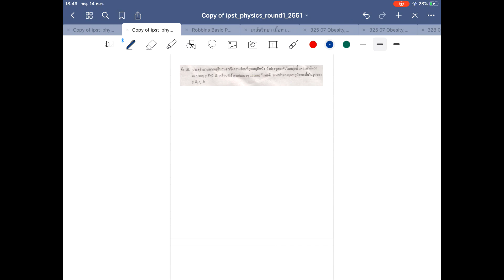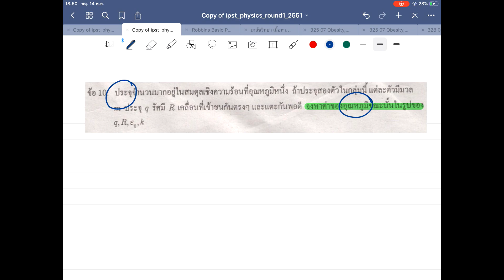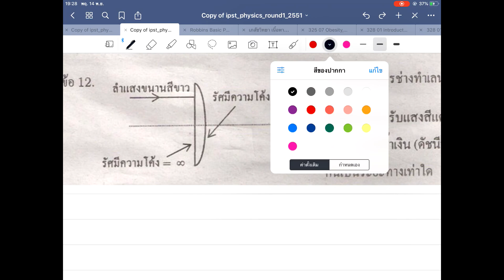[สสวท. รอบที่ 1] EP. 3 | เฉลยข้อสอบ สสวท. ฟิสิกส์ รอบที่ 1 ปี 2551 ข้อ 10-14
เฉลยข้อสอบคัดเลือกโอลิมปิก สสวท. ฟิสิกส์ รอบที่ 1 ประจำปี 2551 ข้อที่ 10-14

ดาวน์โหลดข้อสอบได้ที่

ร่วมโดเนท/ สมทบทุนค่าชาบู ปิ้งย่าง บุฟเฟ่ต์ของผู้สอนตามศรัทธา ได้ที่
บัญชีกสิกรไทย 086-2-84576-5 (นาย ต้นสน ลลิตกาญจนกุล)

timestamps
0:00 ข้อที่ 10
18:03 ข้อที่ 11
26:24 ข้อที่ 12
29:50 ข้อที่ 13
41:19 ข้อที่ 14